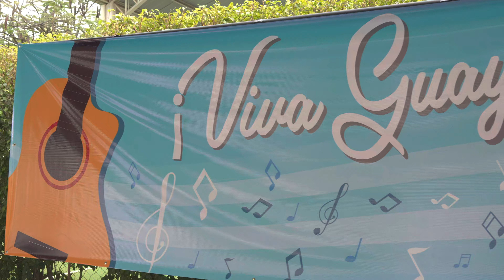¡Que viva Guayaquil! ⭐️💪🏼💙